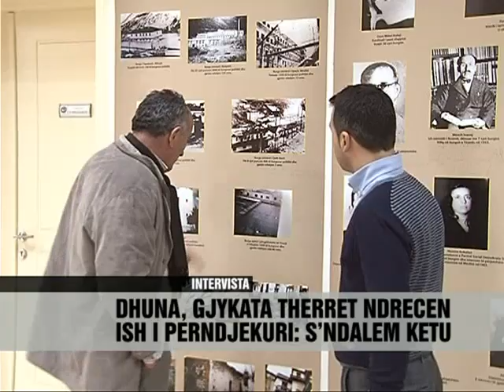Ndreca: Pse i rrah ministrat - Vizion Plus - News - Lajme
Gjergj Ndreca thotë se nuk ka dashur kurrë te behej një personazh i njohur për publikun, i përfolur dhe arrestuar disa here si dhunues. Por ne 2 javët e fundit, ish i përndjekuri politik, pranon se ka goditur deputetin demokrat Ilir Rusmali, shantazhoi ministrin e financave Bode dhe qëlloi ish-prokurorin Agim Tirana. Ditën e mërkurë ai është thirrur ne gjykatën e krimeve te renda, pasi ka deklaruar se do te vazhdoje te godasë ministra te tjerë. Por çfarë e shtyn te kryeje akte te tilla te dhunshme ish-te përndjekurin qe kaloi 7 vite ne burgjet e diktaturës? I dëshpëruar nga mospërfillja shtetërore, Ndreca thotë se beteja e tij për te fituar te drejtën e mohuar nuk ndalet këtu. Xhemal Xhura, mik dhe bashkëvajtjes i Ndreces është një tjetër i përndjekur, qe mbajti nen akth Tiranen duke kërcënuar se do te hidhej nga vinçi i larte rreth 100 metra, i shtyre te ndërmerrte këtë akt ekstrem për dëmshpërblimin e pa marre te viteve te burgut.

Ndreca George says he never wanted to become a character known to the public, controversial and sometimes arrested as perpetrators. But in the last 2 weeks, former refugees, admits that he hit Ilir Rusmali Democrat MP, Minister of Finance shantazhoi Bode and former prosecutor fired Sunrise Tirana. On Wednesday he was summoned to the court of serious crimes, as stated it will continue to hit the other ministers. But what pushes to perform such acts of violent ex-persecuted people who spent 7 years in the prisons of the dictatorship? The sad state of neglect, Ndreca says his battle to win the right to deny does not stop here. Jamal Jura, a friend and the Ndreces bashkëvajtjes is another refugee was anxious Tirana held under threatening to jump from the crane about 100 feet high, pushing to take this extreme act without receiving compensation for years of prison.